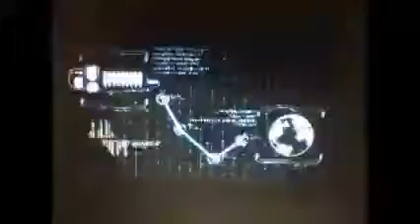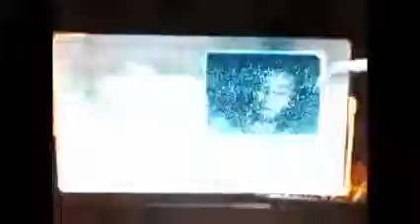Dead space 2 Pt 1. Playing With Friends!